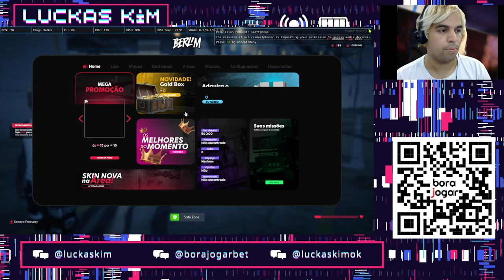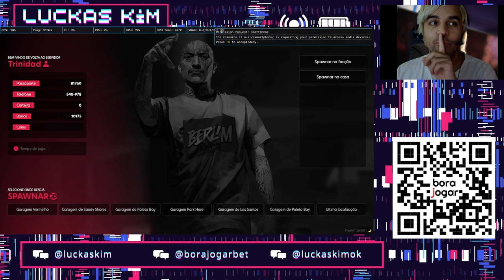TRINI GTArp - CAPÍTULO 5 "TRINI PRESA E FAZENDO NOVAS ALIANÇAS"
Oieee! Comecei a jogar GTA RP! E estou muito feliz, agora poderei compartilhar com vocês aqui também!